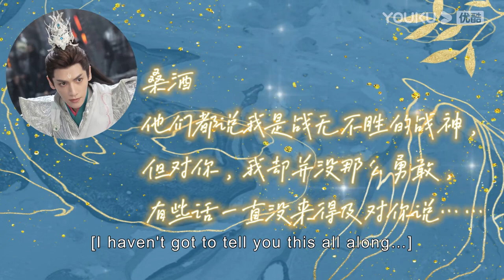[ENGSUB] Luo Yunxi writing letter to Sang Jiu as Ming Ye | Till The End of The Moon | YOUKU